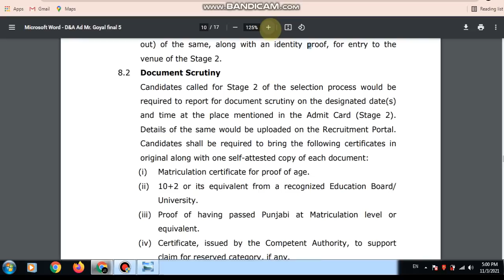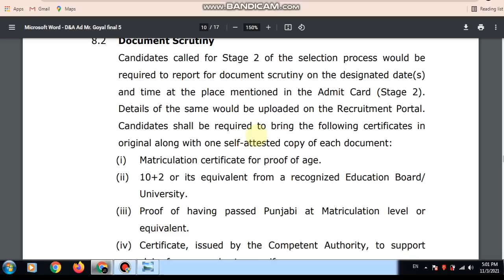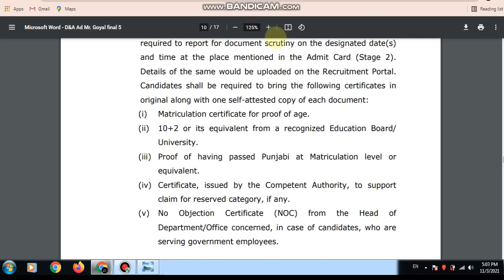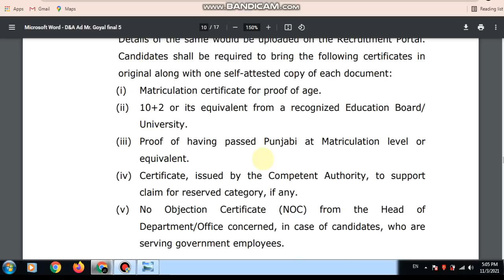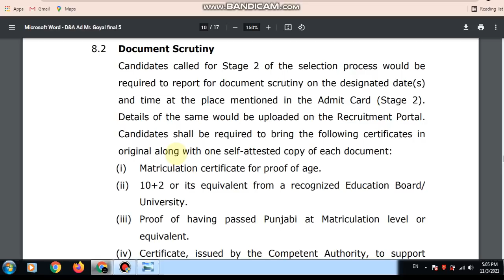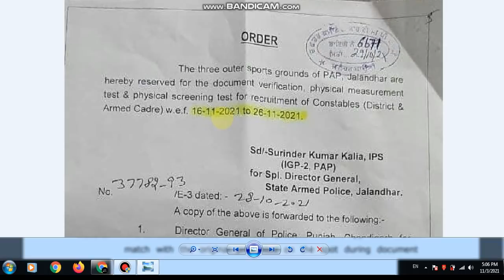PUNJAB POLICE CONSTABLE DOCUMENT VERIFICATION UPDATE || DOCUMENT SCRUTINY UPDATE || DEEP JOB PORTAL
IN THIS VIDEO:
PUNJAB POLICE CONSTABLE DOCUMENT SCRUTINY
PUNJAB POLICE DOCUMENT VERIFICATION
PUNJAB CONSTABLE DOCUMENT VERIFICATION